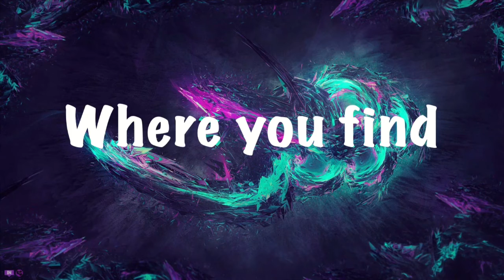Uno Rabbids Deck | HEART OF MY CARDS!!!!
Salutations NickiRickies today we are playing uno rabbids and it turns out I suck! I hope you enjoy!